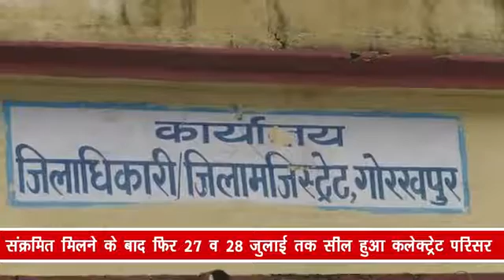संक्रमित मिलने के बाद फिर 27 व 28 जुलाई तक सील हुआ कलेक्ट्रेट परिसर